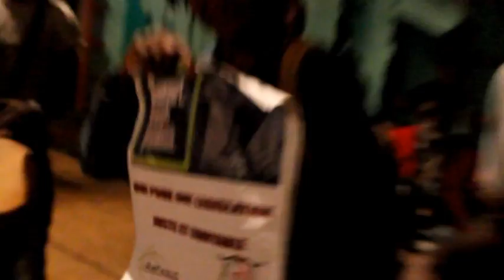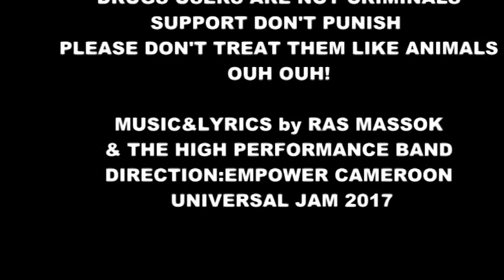SUPPORT DON'T PUNISH (EXCLUSIVITE)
REGGAE URBAIN militant à coloration Dance Hall et Afro Trap pour dire de supporter,Ne pas punir!qui est un plaidoyer à l'endroit de nos leaders pour une Législation juste et Équitable,une Politique progressiste qui consiste à la réduction de risque d'infections et de répression,et à l'accès aux soins pour tous sans Discrimination car l'Usage des Drogues est Prescrit par la médecine et existe depuis la création de l'Humanité car JAH nous a donné la Nature pour nous nourrir et nous soigner...Avec Ras Massok(Lead vocal&Bass Guitar),Essouma Florian Nicaise(Batterie),Joseph Tayo Wafo(Guitare),Kombous,Guy MbockBasso(Percussions),Jean Didier Obam(Saxo).RASPECT!Projet à enregistrer ce Mois par la Grâce de JAH.Exclusivité de la Célebration de la journée Internationale du Reggae qui marque la fin de notre Campagne SDP 2017.